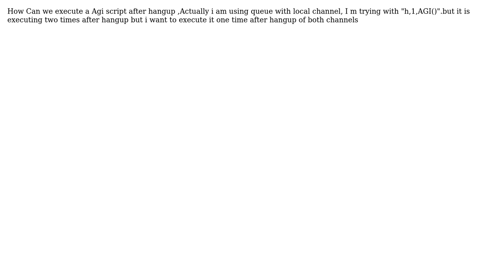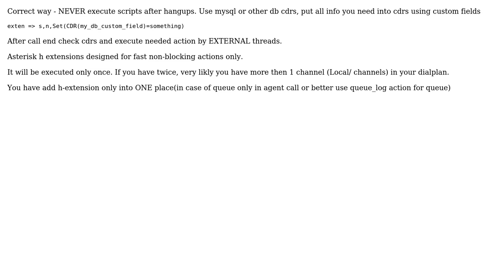How Can we execute a Agi script after hangup?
With thanks & praise to God, and with thanks to the many people who have made this project possible! You are responsible for your own actions.